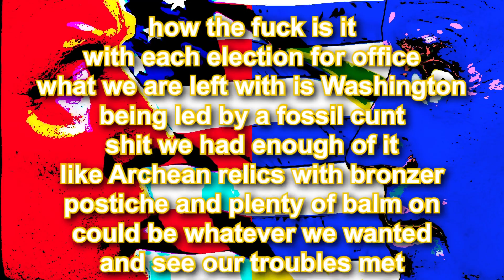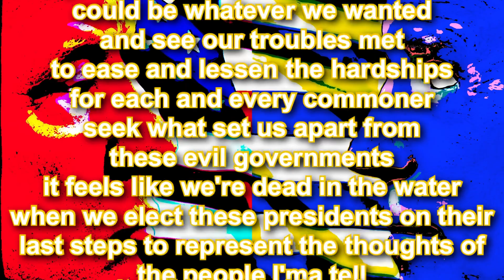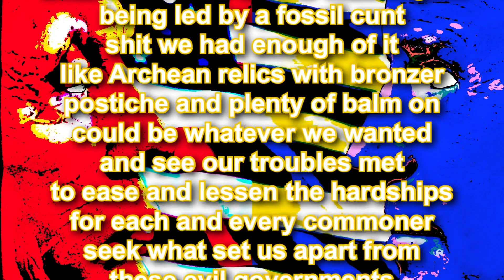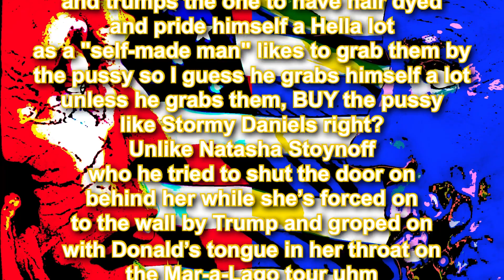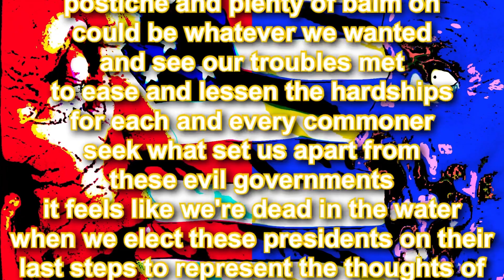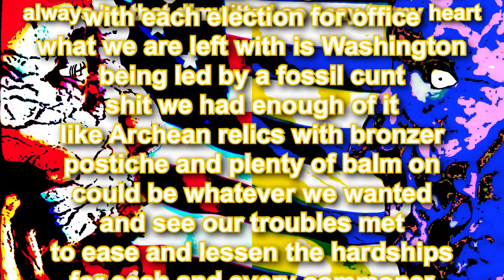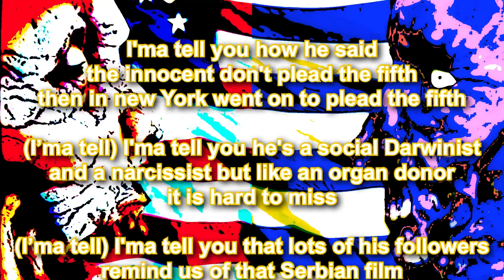Eminem - “Tell it as it is”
Eminem parody